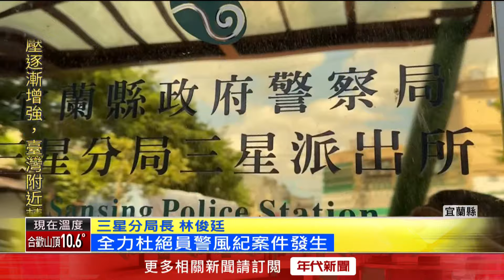宜蘭男警「闖女廁」偷拍！ 檢方查扣多名受害者影片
宜蘭三星分局一名王姓警員，在派出所女廁偷拍被民眾發現，警方獲報後成立專案小組，隨即在這名員警的電腦中，發現多名被害女性的不雅影片。縣警局也火速召開考績會，依妨害秘密罪移送地檢署偵辦，並停職處分警員風紀案。

★《年代新聞》提醒您：
違法行為請勿模仿。

下載【年代電視】APP：
iOS平台：